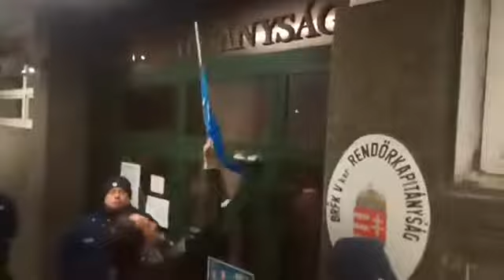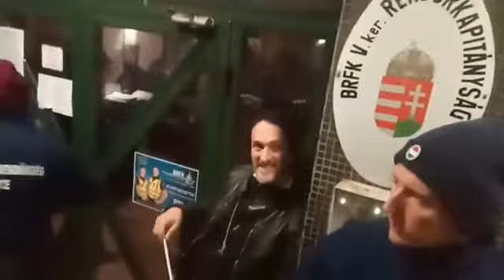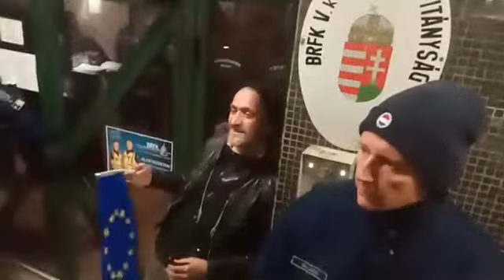2019. 01. 19. Árpád Magosányi: Tuareghez jöttem, nem engednek be a kapitányságra a rendőrök